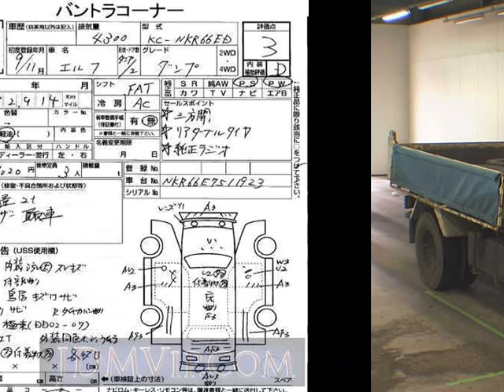1997 ISUZU ELF NKR66ED